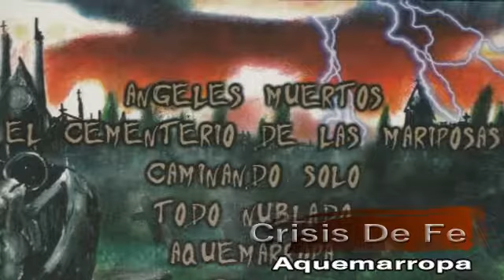Crisis de Fe - Aquemarropa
ALBUM: Angeles Muertos